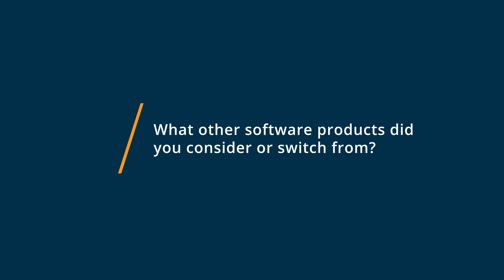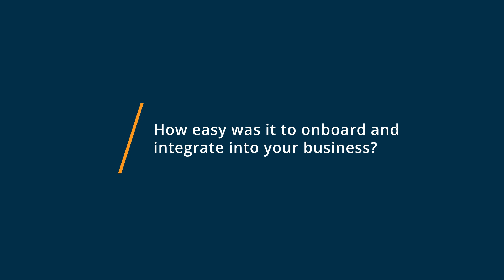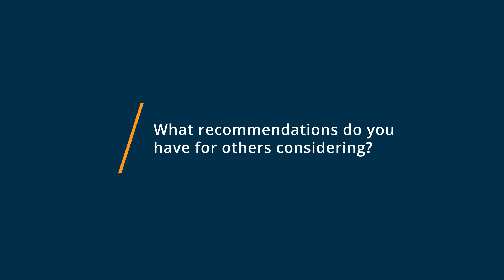Podium Review: Very effective for reputation management.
"Podium Review 2023.

0:00 Intro
0:14 What other software products did you consider or switch from?
0:39 What were the reasons you chose Podium?
1:18 How easy was it to onboard and integrate Podium into your business?
2:02 What recommendations do you have for others considering Podium?"